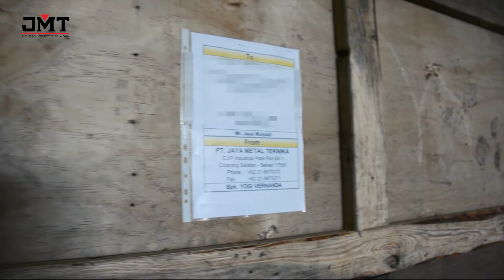Pengiriman PALMARY MACHINE GU32X60S by JMT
Salah satu customer kami yang mempercayakan PT. JAYA METAL TEKNIKA.Kali ini ada mesin PALMARY seri GU32x60S yang akan dikirimkan ke salah satu customer di Medan, Sumatera Utara.

Nah, sebelum melihat cuplikan video berikut ada informasi singkat seputar mesin PALMARY GU32x60S.
Mesin PALMARY GU32x60S adalah salah satu mesin gerinda yang berfungsi untuk menghaluskan permukaan materiqal logam berbentuk silinder, memiliki presisi dan akurasi penggilingan yang tinggi demgan stabilitas struktural sehingga memberikan fleksibilitas operasional yang maksimal.

Yuk, lihat keseruan proses tim logistik kami melalukan persiapan pecking mesin PALMARY GU32x60S di video berikut.